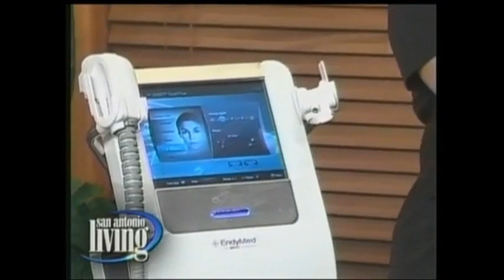Dr. Mozersky on San Antonio Living demonstrating EndyMed PRO